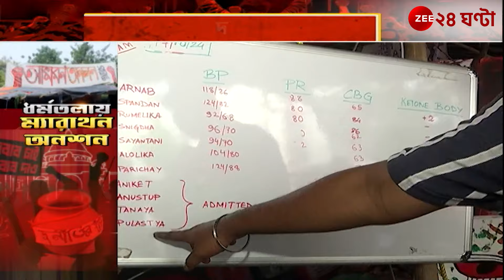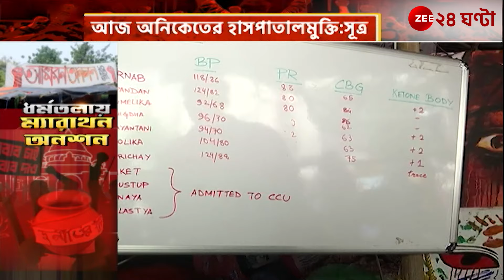RG Kar Protest | গণস্বাক্ষর কর্মসূচি চিকিৎসকদের, আজই অনিকেতের হাসপাতালমুক্তি: সূত্র | Zee 24 Ghanta